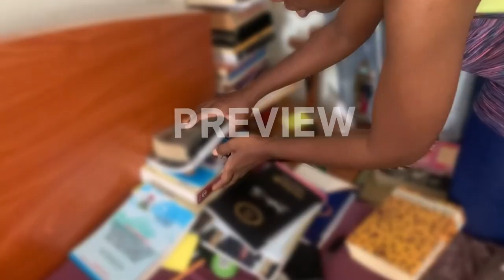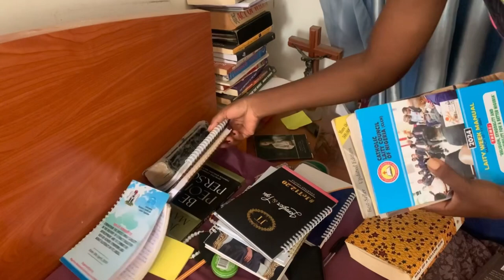I AM FALLING IN STEP WITH THE RYTHM OF MY LIFE | Being consistent | Believing | DAILY VLOG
Being consistent can be quite challenging, especially in something new. But we definitely can plough through it. Avoid discouragement.

Musician: Rook1e